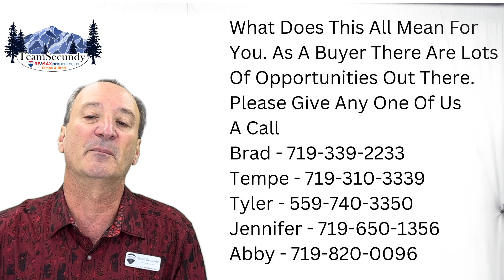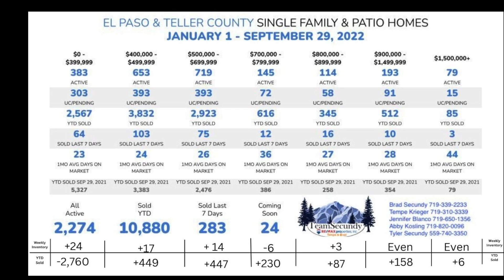Tuesday real estate News September 29th 2022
TUESDAY REAL ESTATE NEWS FOR THE EL PASO AND TELLER COUNTY AREAS FOR THE WEEK ENDING SEPTEMBER 29TH, 2022.
Year To Date Sold Homes is at 10,880 Inventory of Single family and patio homes is at 2,274 thats up from last week by plus + 40. Single Family and Patio Homes Sales are at 283 this week compared to 293  last week thats minus -10  this week and 24 coming soon listings thats plus + 4 over last week.
Inventory of Condominiums and Townhomes is at 226 thats minus - 8 week over week , a total of 1,772 units were sold Year To Date and we are at 55 Condos and Townhomes sold this week thats plus + 1 week over week and we have 1 coming soon listings.